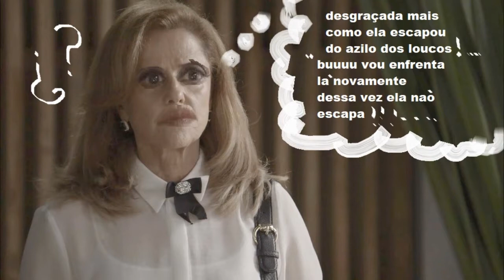O OUTRO LADO DO PARAISO 15/12/2017 RESUMO Sophia ameaça internar Clara novamente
Sophia ameaça internar Clara novamente
‘Não serei falsa em fingir que sou sua amiga’, diz Clara ao receber a ricaça em sua casa